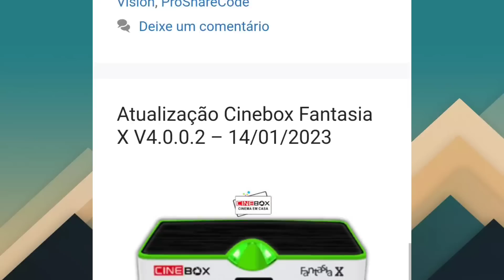VEJAM O QUE ESSA MARCA VAI FAZER PARA QUEM TEM ESSES MODELOS QUE NÃO FUNCIONA MAIS!😍🙏